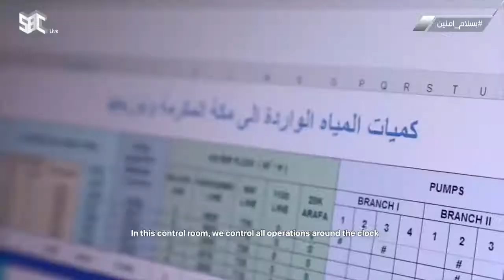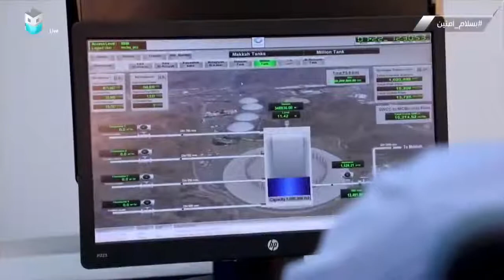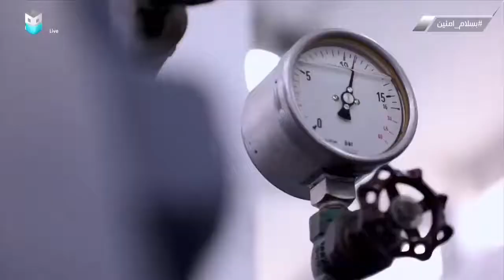بسلام_آمنين | تقرير.. لقاء مع م. إسماعيل دهلوي للحديث عن الخطة التشغيلية لشركة المياه.